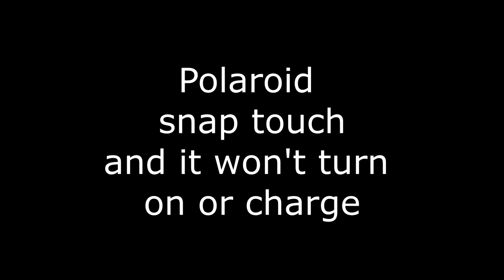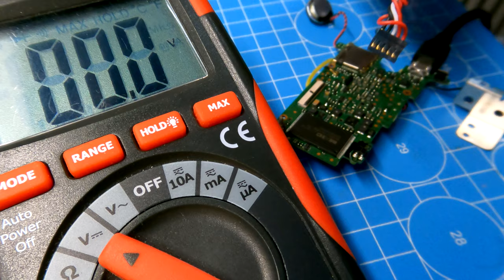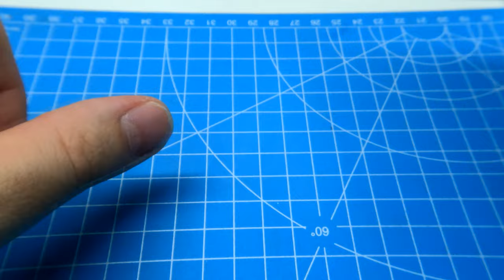Polaroid snap touchand it won't turn on or charge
Ciao Amici una riparazione diversa dal solito, questa Polaroid non si accende e non carica la batteria.
Per chi vuole fare una donazione sotto forma di Caffè clicca qui sotto sul link💰
Per chi vuole fare una donazione in cripto valuta ETH
0x38dF0eF62b75b52e66233E91C5Dc16B8898a2203